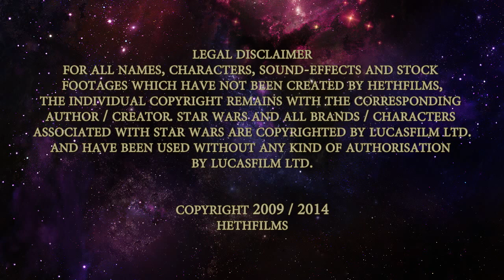Star Wars INVASION #09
"Star Wars INVASION" is a 14 part web series based on our 2009 Star Wars Fan Film "Star Wars - Die Invasion II". This version is completely recut and shortened for youtube.

star wars and all brands / characters associated with star wars are copyrighted by lucasfilm ltd.
and have been used without any kind of authorisation by lucasfilm ltd.

Give it a "thumbs up" and let everyone know!

We are happy to answer any questions or respond to your ideas on what we can improve!

It´s free and you´ll never miss out on anything we release!